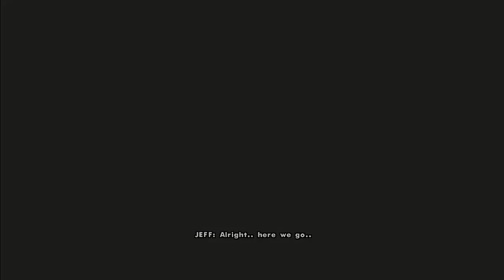Death before Dishonor - Part 23 | GTA South Hoods (GTA United DYOM)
It is apparent that Leones will keep pressuring Jeff and his allies, soon they decided to commit an unforgiveable act on Jeff. The act that will put a end on Leones' rule in Liberty City.

Story:
After the events of GTA III, in the dark setting of Liberty City, gangs has increased the number of SPANK around the streets to gain some cash. However the Leaders compete with each other and try to sabotage the opposing team.

The South Side Hood gang has no connection with drug business but they are targeted by Mafia (Leones) because they believe that someone from the Hood has murdered their formal leader at the time. (Toni Cipriani) The Mafia constantly tries to take out the Hood gang, but the Hoods stand up for themselves.

As a young adult, with the name of Jefferey, you go and explore the streets of Liberty City to find out what the Mafia want from the South Side Hoods with the help of Colombian Cartel, Yakuza, and the Triads.

All Jefferey wanted was to run a gang of his own instead of sharing one with his brother, Brian. But he has no choice but to defend their own turf and not let the "Italian dogs" ruin his dreams.